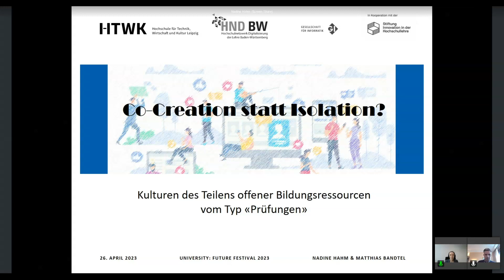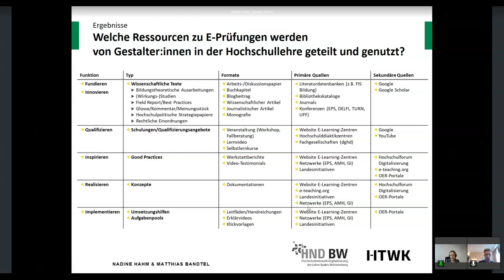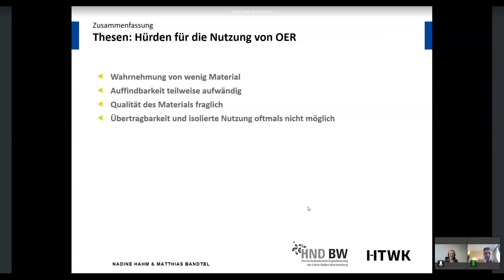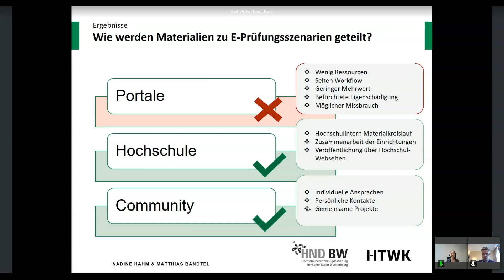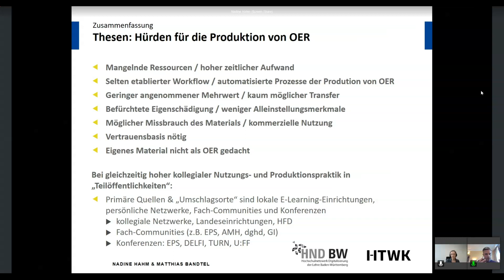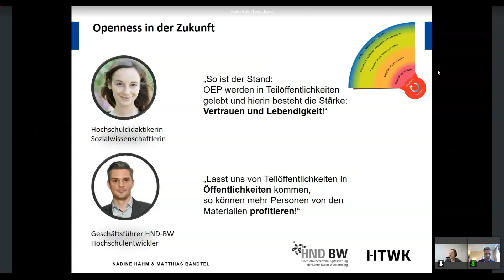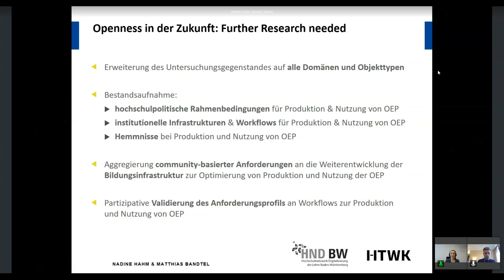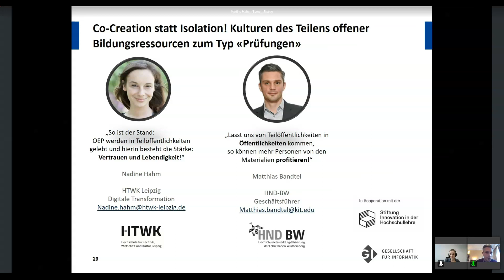Co-Creation statt Isolation? Kulturen des Teilens offener Bildungsressourcen zum Typ „Prüfungen"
Talk von Nadine Hahm und Matthias Bandtel auf dem University:Future Festival.

In den letzten 20 Jahren sind zahlreiche Initiativen entstanden, welche die Distribution von Lehr-, Lern- und Prüfungsmaterial als Open Educational Resources (OER) unterstützen.
Im Kontext von Prüfungen haben wir in Interviews mit Expert:innen aus dem Third Space sowie Lehrpersonen eruiert: Welche Rolle spielen OER-Repositorien als Informationsquellen bei der Inspiration und Entwicklung von Prüfungsszenarien? Wie wird die Bereitschaft zum Teilen von Prüfungsmaterialien beurteilt und wie findet dies statt? Oder sind OER als Konzept mittlerweile überholt und die Entwicklung führt bereits in eine andere Richtung?
Im Talk werden die Ergebnisse der Expert:inneninterviews zusammengefasst. Fokussiert wird der Blick in die Zukunft: Wo bestehen Entwicklungsbedarfe und an welchen Stellen laufen die Entwicklungen rund um OER ggf. ins Leere?
Die vorgestellten Perspektiven der digitalen Hochschulbildung im Bereich OER werden anschließend von den Teilnehmenden in der Diskussion bewertet.